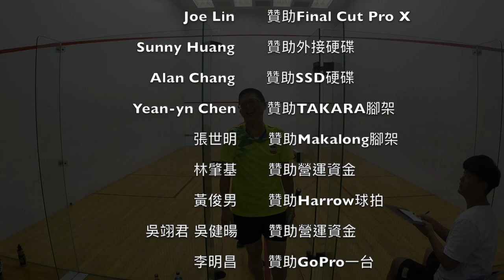2020 北投主委盃 公開D 冠亞 莊士槿 vs 胡毓展 15-13 / 11-8